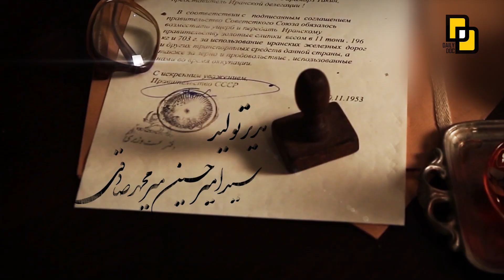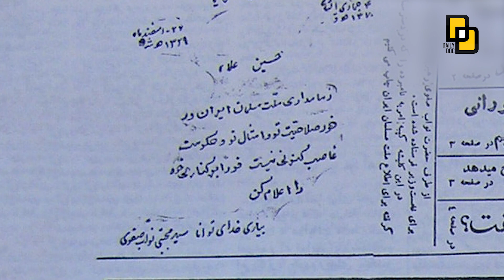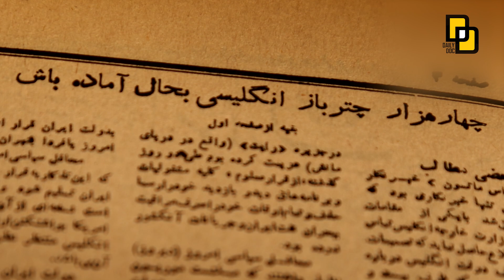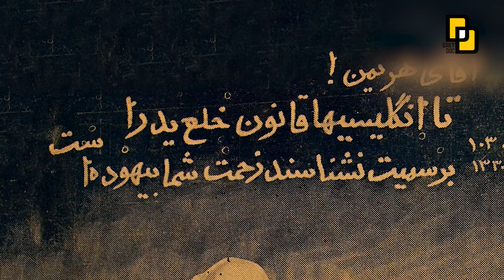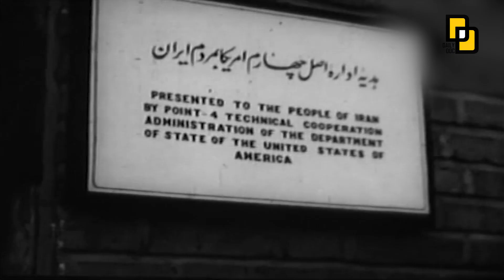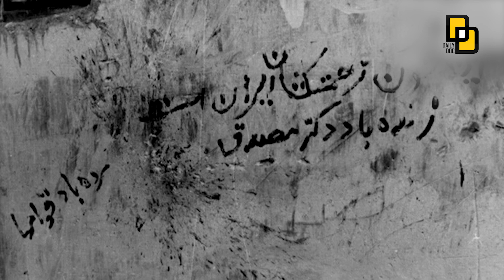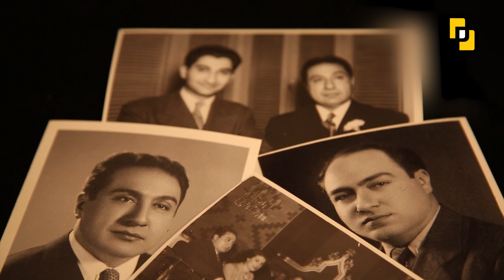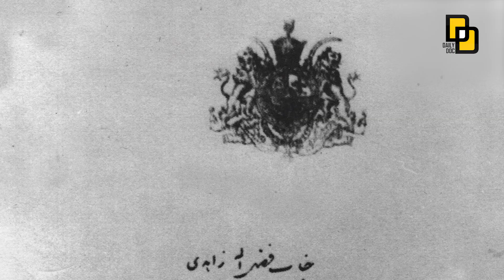مستند «آقای نخست وزیر» | سرنوشت دکتر مصدق | Biography of Dr. Mossadegh | Aghaye Nokhostvazir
مستند سیاسی "آقای نخست وزیر"
زندگی پر فراز و نشیب دکتر محمد مصدق در جدال با ملی شدن صنعت نفت

روایتی از ۲۸ ماه نخست وزیری دولت ملی دکتر مصدق و روزگار ملت ایران در آن زمان است و به وقایع ملی شدن صنعت نفت که این وقایع با شخصیت دکتر مصدق گره خورده، می پردازد.

به تماشای این مستند دعوت شده اید
نظرات خود را با ما درمیان بگذارید